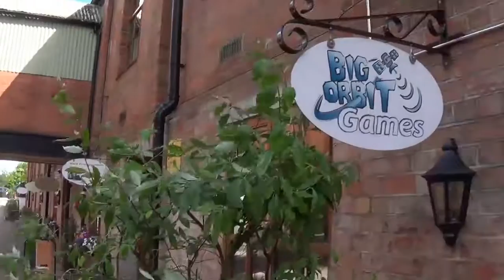Big Orbit Games Evesham Store Walkthrough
MtG: Eldritch Moon Prerelease is this weekend so we have put a walkthrough of our Evesham store together for those that have never visited us. Events start from Midnight Friday (Saturday morning) - Tickets